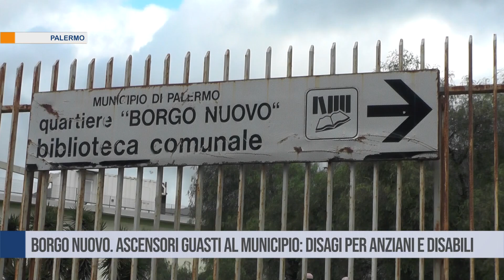Palermo. Borgo Nuovo. Ascensori guasti al Municipio: disagi per anziani e disabili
A Borgo Nuovo, da mesi, gli ascensori all'interno della sede del municipio di Palermo, in largo Pozzillo, sono fuori servizio. Questa situazione sta creando notevoli difficoltà e limitando l'accessibilità ai servizi essenziali offerti dall'ente locale.